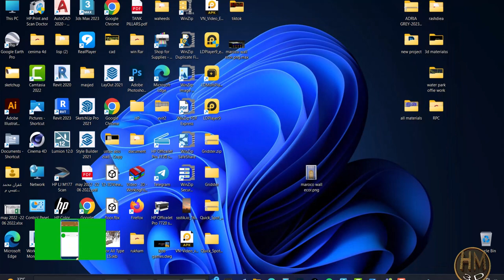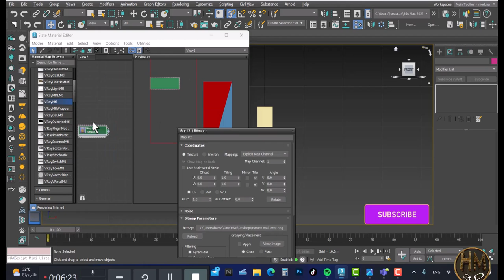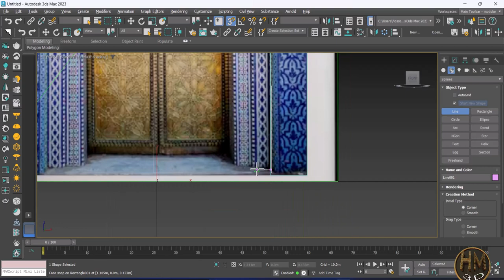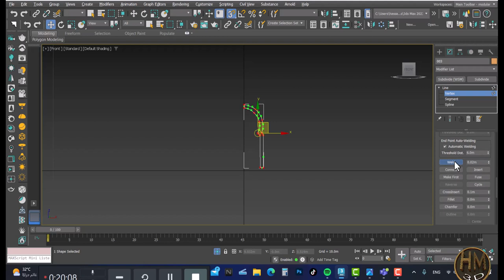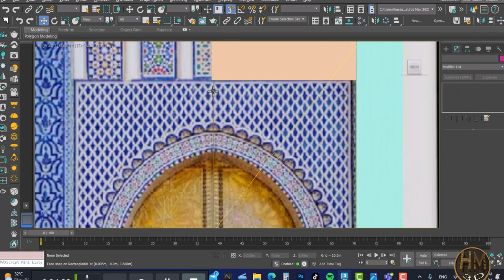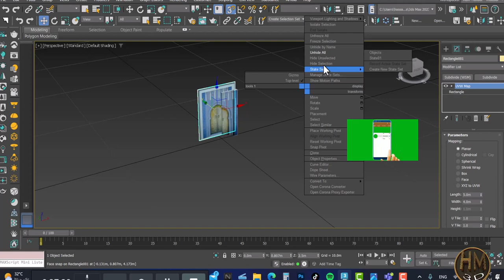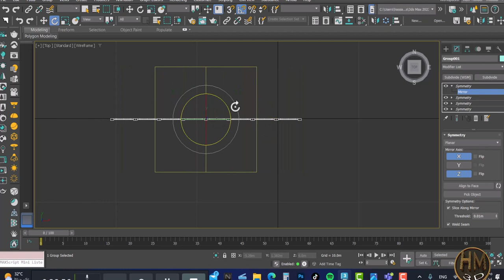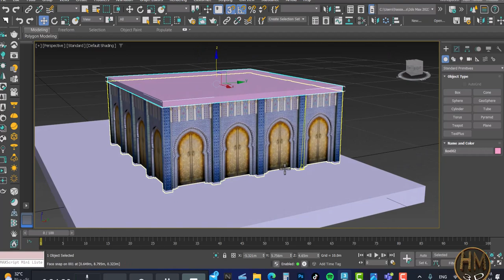Convert Image to 3d Object 3ds in Max .Turn image in to 3d model in 3d max 2023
In this video, I will show you how to convert an image to a 3D object in 3ds Max.
This tutorial is for beginners, so no prior experience with 3ds Max is required.
We will start by importing the image into 3ds Max. Then, we will use the "NURBS" object to create a 3D representation of the image. Once the 3D object is created, we will be able to modify it and render it to create a realistic 3D model.

convert image to 3d model in 3ds max.Moroco elevation design in 3d max.Roman art design,
After watching this video you can save plenty of your precious time .